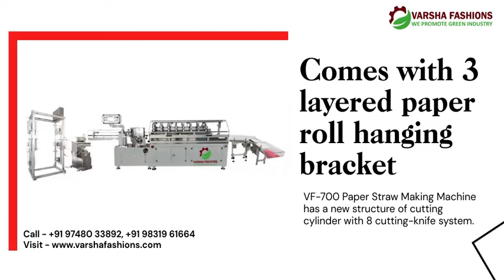Paper Straw Making Machine | Earn Money in India | Varsha Fashions - No. 1 Industrial Machine Seller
Earn minimum 1.5 lacs every month by purchasing a Paper Straw making machine. Our team will guide you. We will do machine installation, arrange machinery loan (if required), help you do the setup for smooth execution. Don't wait and let us guide you through to success.